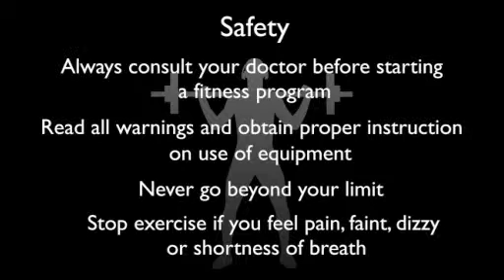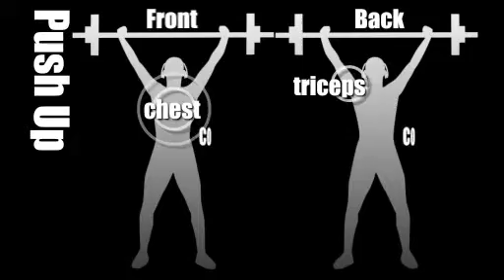Chest home workout wk4